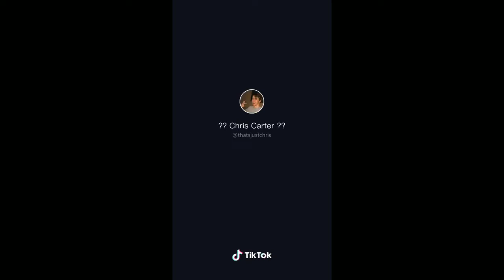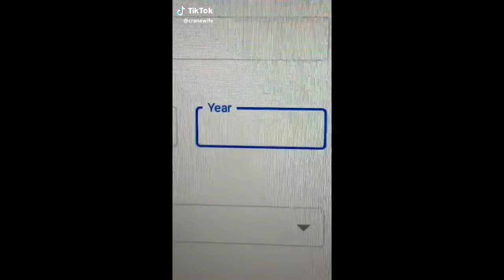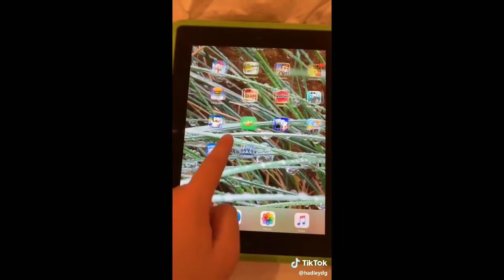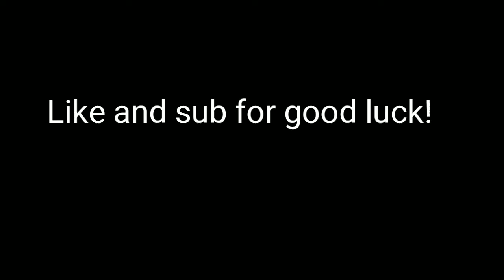Tik tok memes I watch when I'm dead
Water 10 likes and I will do a revenge and fallen kingdom cover thanks bye